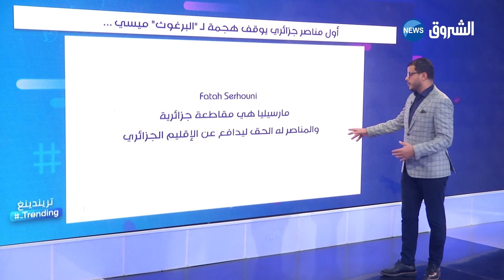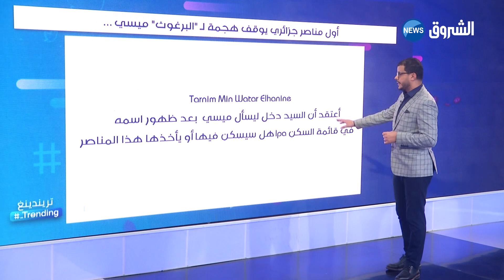مناصر جزائري يوقف هجمة لميسي بملعب فيلودروم ..شاهد كيف كانت نهايته وكيف تفاعل معه الجزائريون !